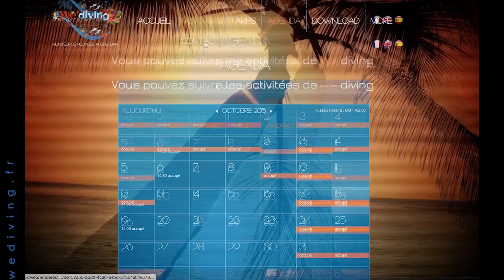New look pour we'diving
La nouvelle version du site bientôt en ligne.
En attendant...